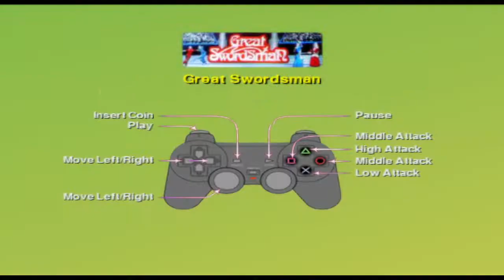The Greatest Swordsman in Action ...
THE TENSION IS HIGH WITH THIS ONE

CO-OP: Where we work together to completion!

arcade, 80s, taito, classic, run,